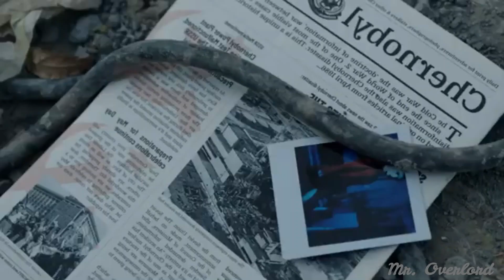Claptone - No Eyes (Deep House Remix)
Wenn euch mein Kanal, das Video & der Remix gefällt, würde ich mich über eure Kommentare, euren Support mit einem kostenlosen Abo. und einem Like freuen, und mit der Aktivierung der Glocke verpasst ihr kein Video.